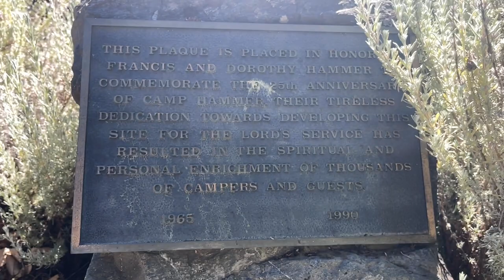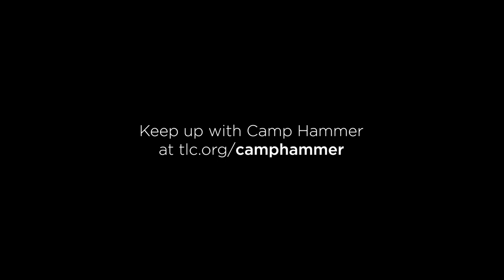Camp Hammer Update - July 2021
Featuring a conversation with the first program director in Camp's history: Dan Baker (aka Mountain Monkee)!